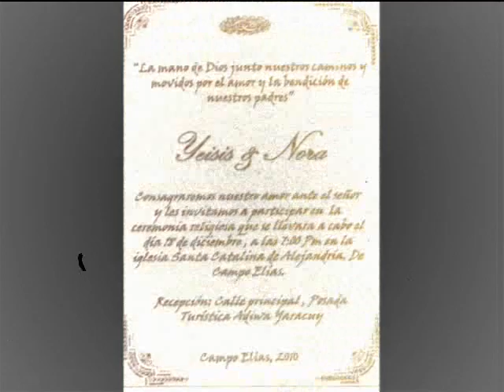A mi esposo Yeisis Orozco... El uno para el otro.wmv